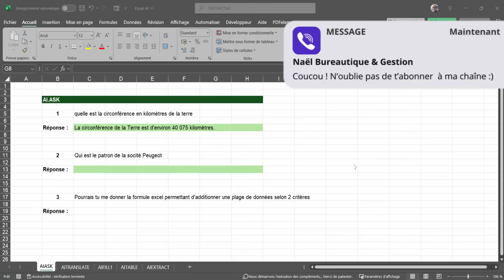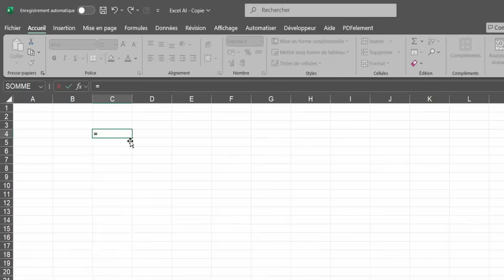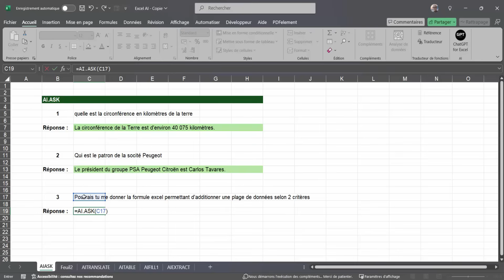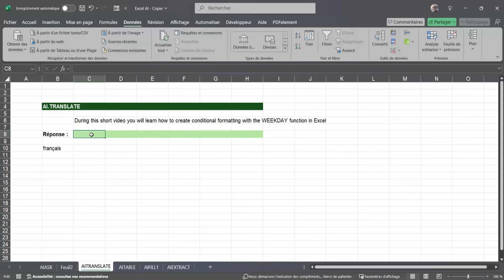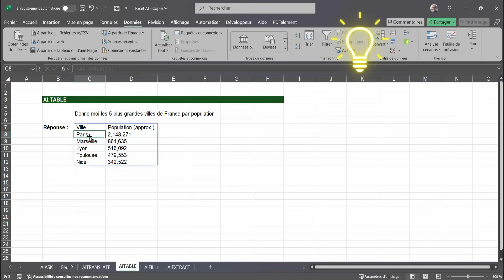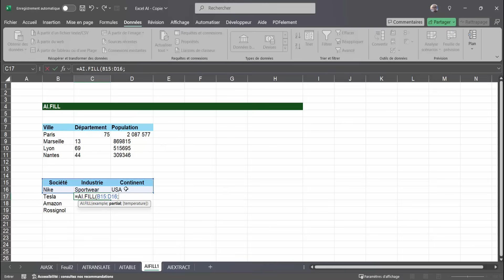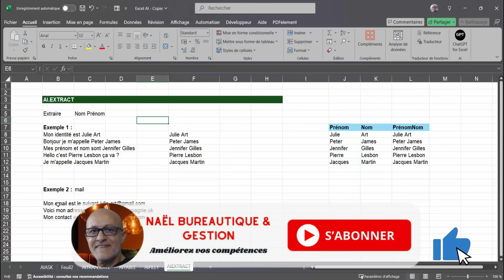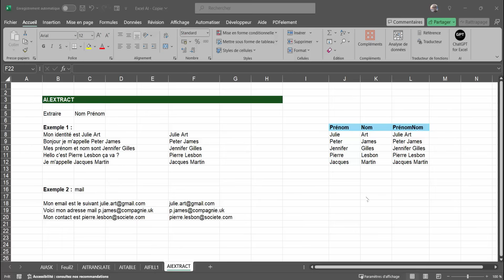Excel ChatGpt | Boostez Excel Avec Ce Complément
Découvrez une révolution dans votre quotidien avec Excel ChatGPT, le tout nouveau complément qui intègre l'intelligence artificielle directement dans Excel. Grâce à cette extension, vous pouvez désormais générer, analyser et optimiser vos données en quelques secondes, sans effort. Imaginez pouvoir poser des questions à ChatGPT en plein milieu de votre tableur et recevoir des réponses instantanées adaptées à vos besoins spécifiques. Qu'il s'agisse de formules complexes, de conseils pour améliorer vos tableaux ou d'automatisation de tâches, ce complément vous fait gagner du temps et booste votre productivité. Ne manquez pas cette opportunité d'améliorer vos compétences Excel avec l'IA !

▶ Horodatage

00:00 Présentation du projet
00:54 Introduction
01:01 Installer Complément ChatGPT
02/07 Fonction AI.ASK
04:08 Fonction AI.TRANSLATE
06:29 Fonction AI.TABLE
07:31 Fonction AI.FILL
08:39 Fonction AI.EXTRACT

nous allons explorer une innovation majeure : le complément Excel ChatGPT. Grâce à l'intelligence artificielle, ce complément transforme votre expérience Excel en rendant l'analyse de données plus intuitive et interactive. Nous vous montrerons comment ChatGPT peut vous aider à générer des formules complexes, automatiser des tâches répétitives et même analyser vos données pour en extraire des insights précieux. Imaginez pouvoir poser des questions en langage naturel et obtenir des réponses précises directement dans Excel ! Cette révolution technologique est idéale pour les professionnels cherchant à maximiser leur productivité et à simplifier leurs processus de travail. Restez avec nous pour découvrir comment l'intelligence artificielle et Excel peuvent travailler ensemble pour vous offrir des possibilités infinies.